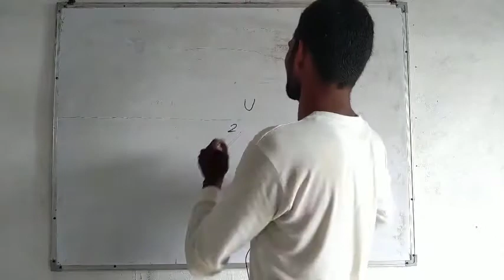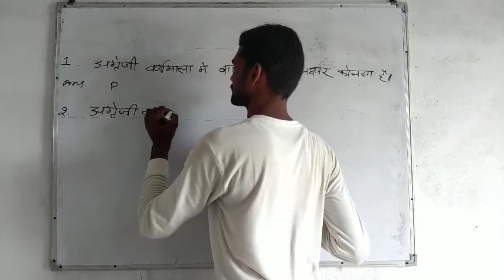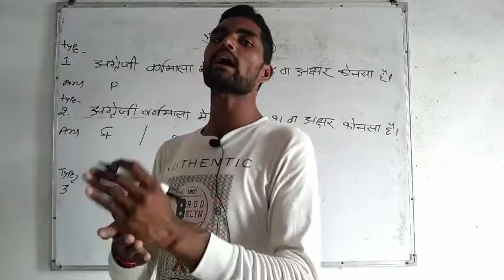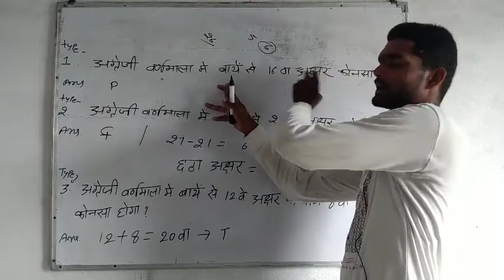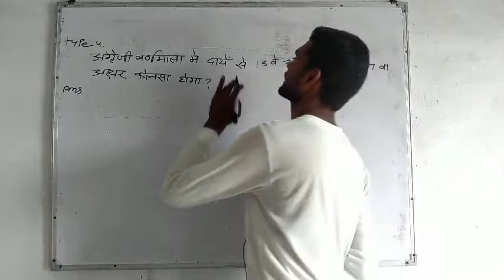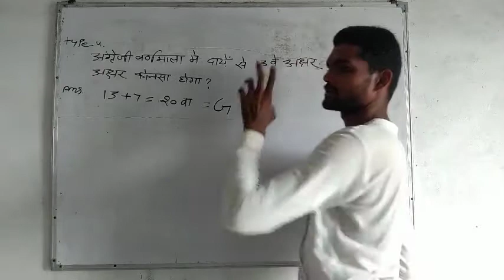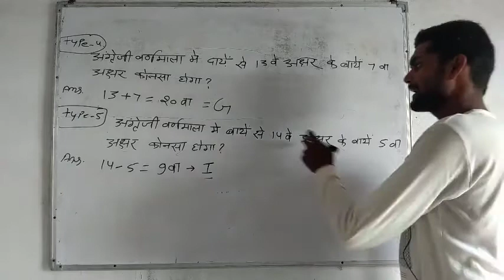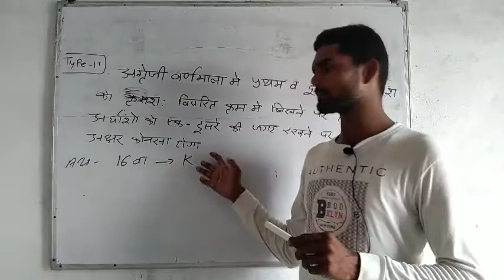ALPHABETS REASONING COMPLETE COURSE LECTURE 2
we will be uploading reasoning complete course for free on our youtube channel.

राजस्थान _gk